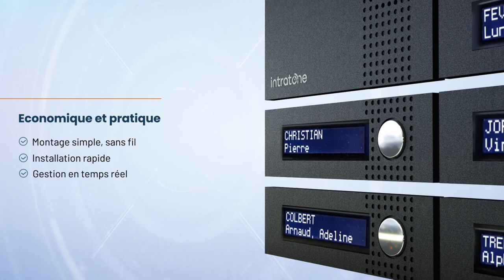Intratone DITA CREATE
Découvrez DITA CREATE, l'interphonie modulaire par Intratone.